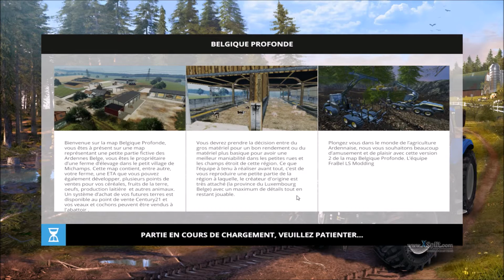Alain chez les belge Ep2